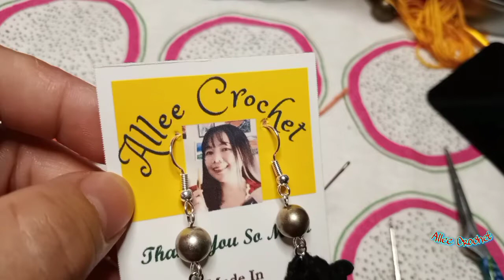CROCHET EARRINGS TUTORIAL